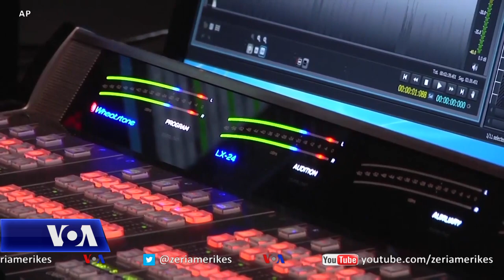Ndikimi i komentatorit Rush Limbaugh në median dhe politikën amerikane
Këtë javë, vdiq në moshën 70 vjeçare komentatori i radios amerikane Rush Limbaugh (Limbo). Ai ndahet nga jeta pas një karriere që transformoi median dhe politikën amerikane. I hedhim një vështrim këtij personaliteti që shihej me adhurim nga konservatorët.